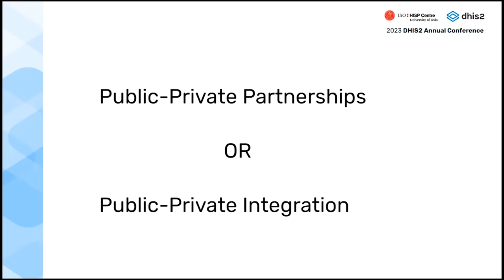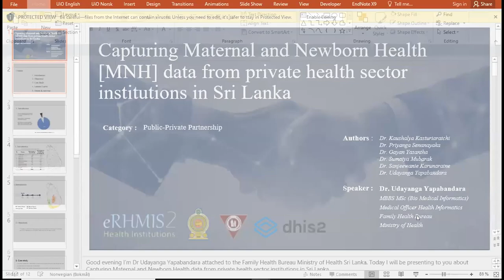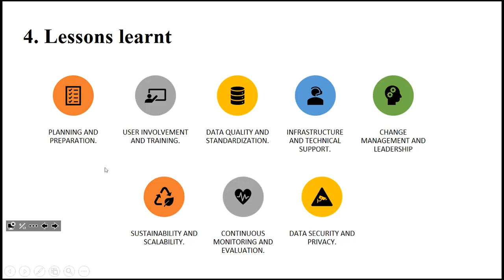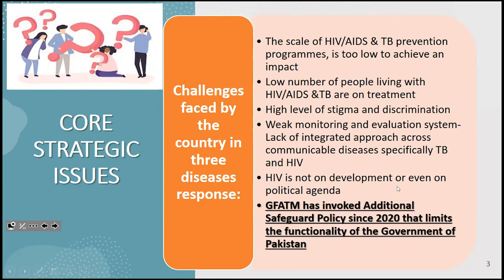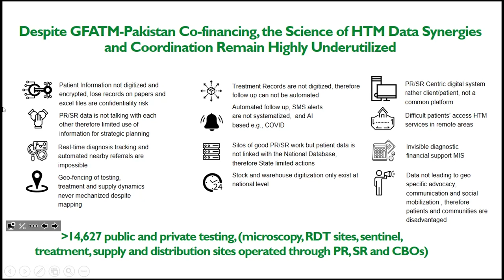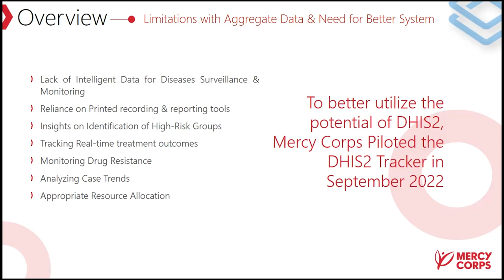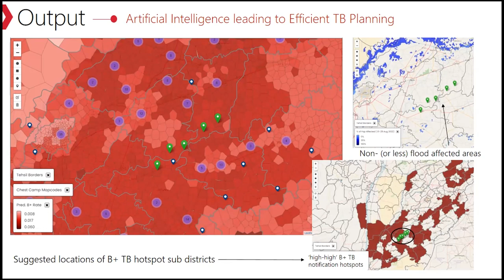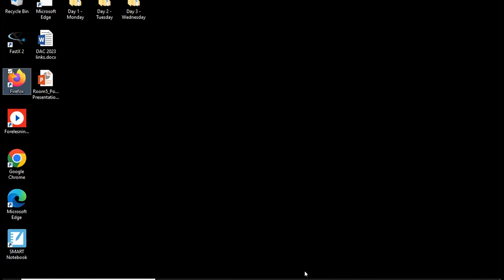Private sector integration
Public-Private Integration or Public-Private Partnership is a valuable component for strengthening health systems. It enables governments to collaborate with the private sector in pooling resources, combining the managerial and technical skills of both to improve the health of the population.

In this session, two cases will be presented: of how the private sector has been integrated in reporting of key maternal health data in Sri Lanka; and of a public-private collaboration to implement a case-based tuberculosis system in Pakistan.